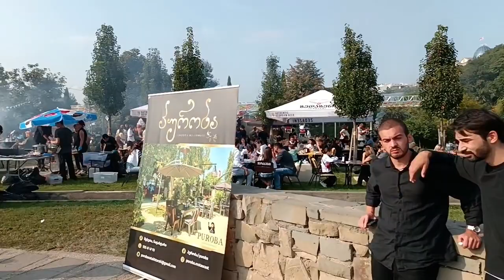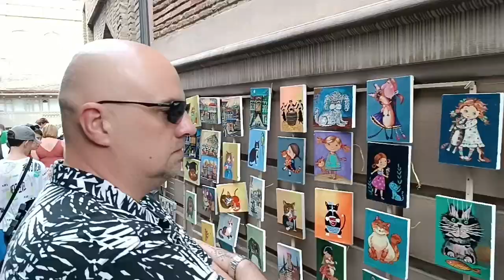Jesień w Gruzji: spacer i festyn. Videoblog.